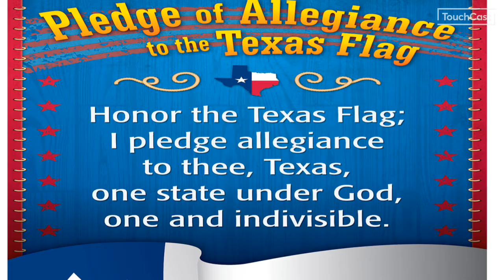Tuesday September 15, 2020